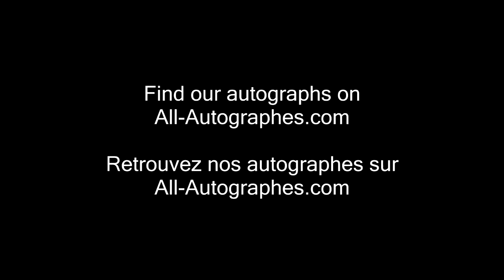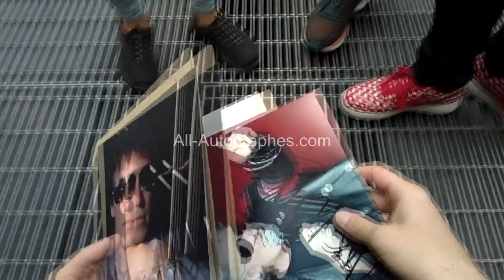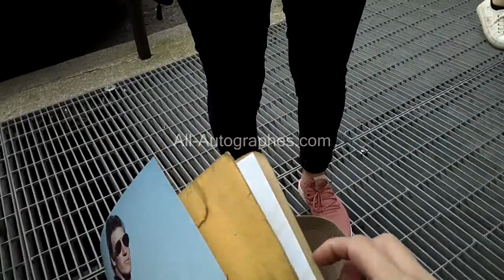Roger Waters signing autographs in Paris (Part 2)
Roger Waters was in Paris for two concerts. He took the time to sign for us before the concert.